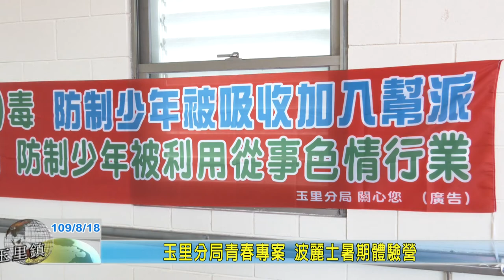20200818 08 玉里分局青春專案 波麗士暑期體驗營